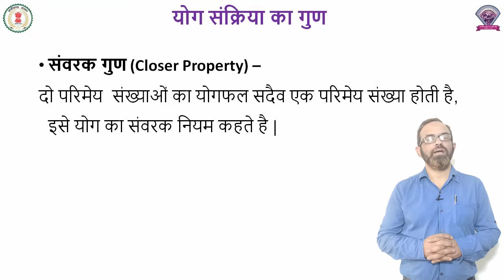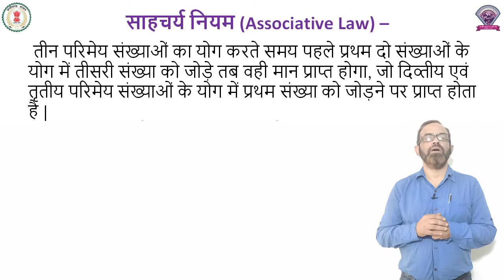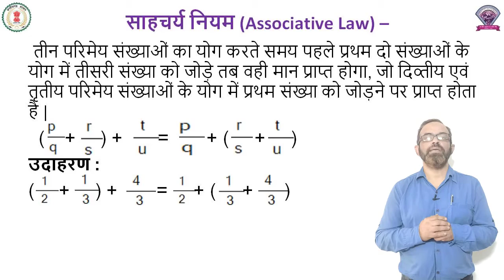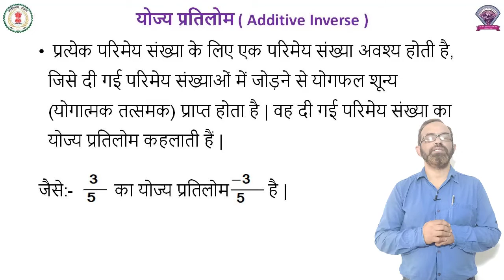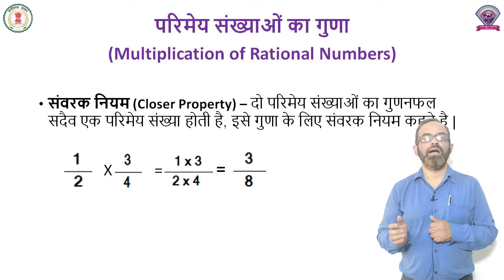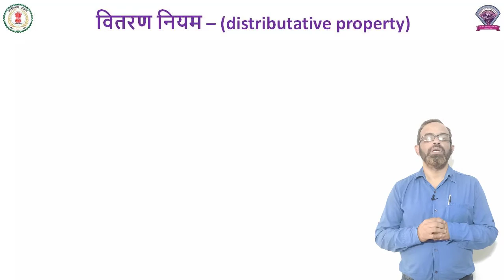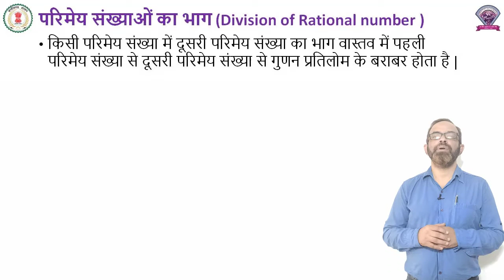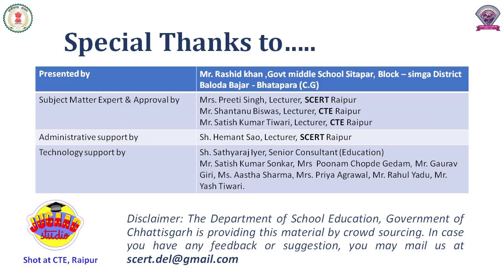कक्षा 8 गणित पाठ 18 परिमेय संख्याओ पर संक्रियाए - राशिद खान